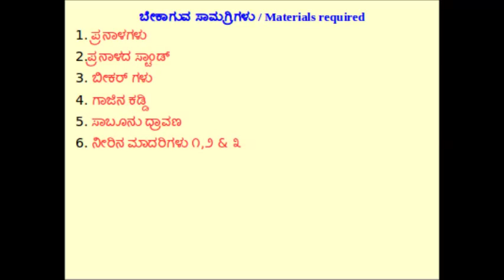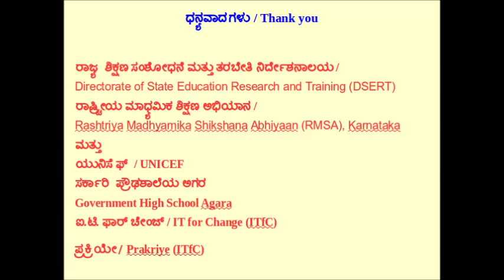Types of water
To demonstrate the hardness of water, or to identify thevarious types of water.